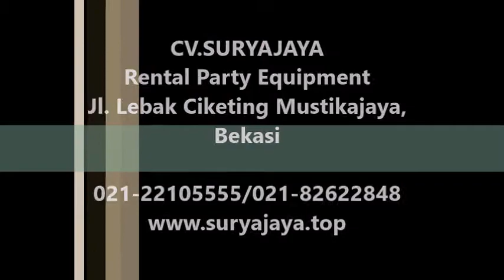Menyewakan Barstool Dengan Jaminan Kualitas Dan Pelayanan Terbaik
Pelayanan 24 Jam :
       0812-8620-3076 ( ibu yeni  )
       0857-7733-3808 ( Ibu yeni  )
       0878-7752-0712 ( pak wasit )